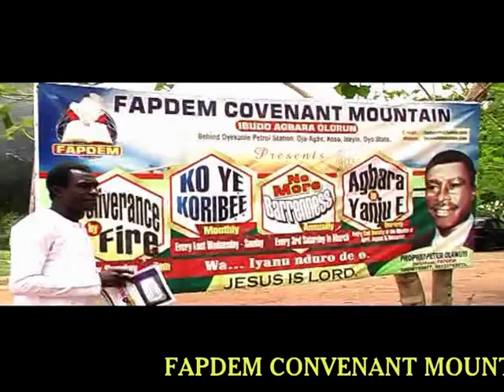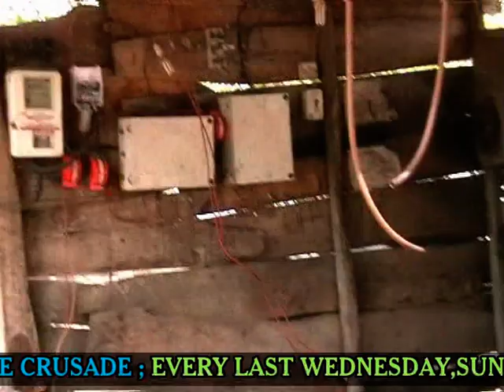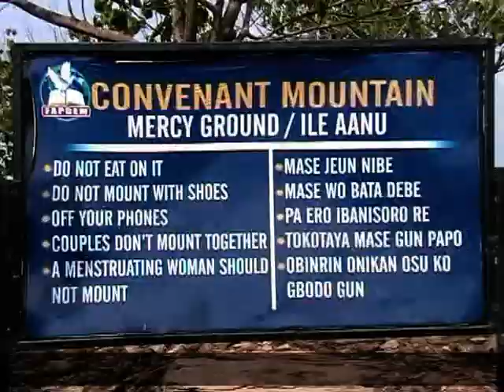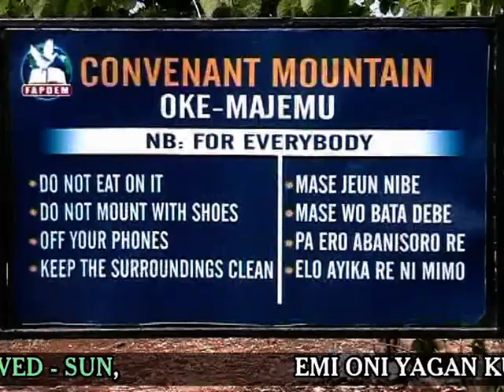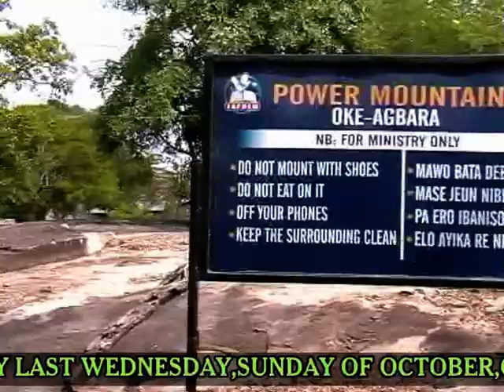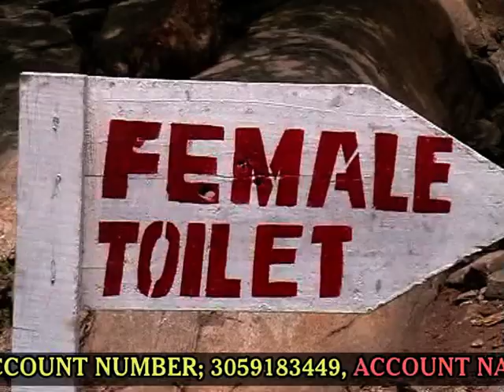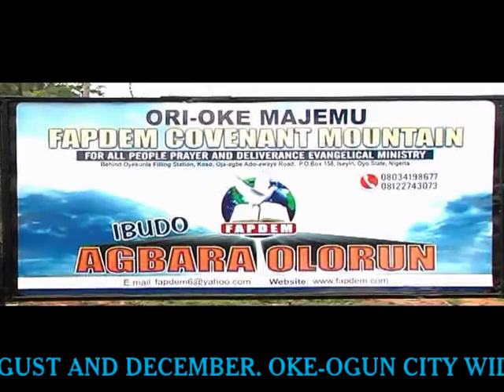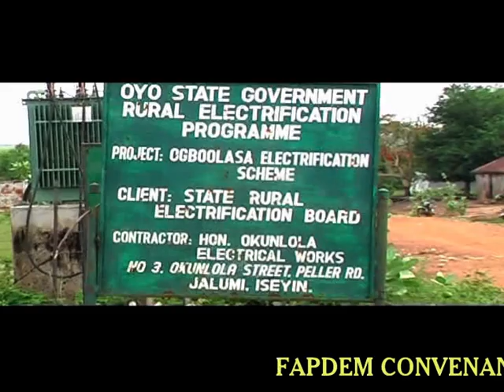Village Prophet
FAPDEM Mountain goes to Ogbolasa village to preach the good gospel of our Lord Jesus Christ and also gave the people of that village free medical treatment.